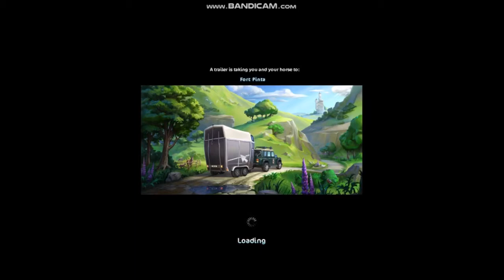BUYING THE OLD ETB! (Sso)